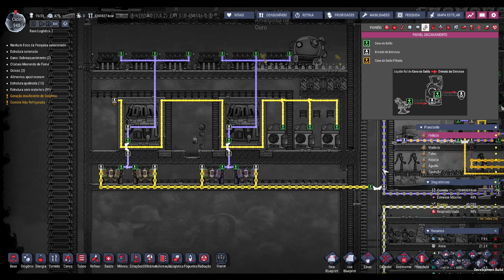☢️Oxygen not Included - Testando como está atualmente o Reator de Pesquisa, deu ruim😂😂😂. EP40